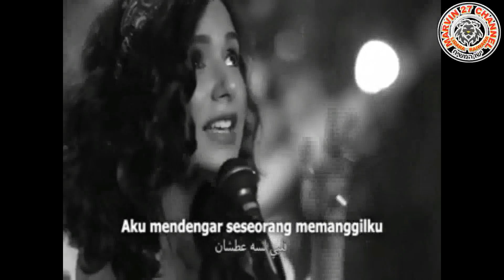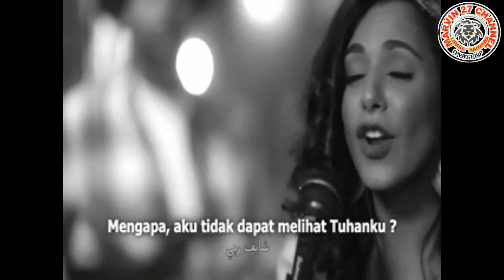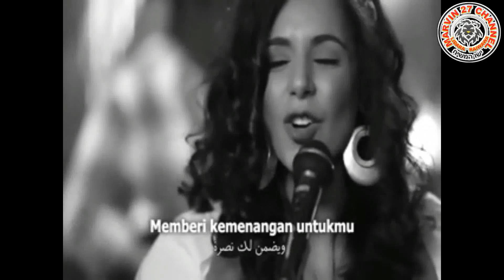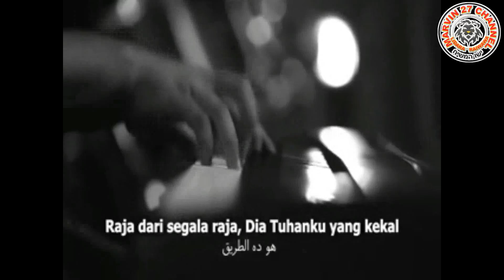TUHAN NYA MADIA TERNYATA 4 in 1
YANG TERGERAK HATI  UNTUK MEMBANTU PELAYANAN PEMBERITAAN FIRMAN        TUHAN DAPAT MENDONASIKAN KE REKENING BRI NO.0919-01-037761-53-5 A/N BERTHA KANA  ( YAYASAN "BHANU ARYASATYA"  KEPUTUSAN MENKUMHAM NOMOR AHU-0002408.AH.01.04 TAHUN 2017)  " MELAYANI BUKAN DILAYANI" DALAM PELAYANAN KEPADA ORANG TUA (MANULA) TERLANTAR, ORANG TERLANTAR ,ANAK TERLANTAR, RUMAH SINGGAH MURTADIN, ADVOKASI DAN KONSELING.

 @Aditya Taliank   @Yans ZCC Channel   @ZULKIFLI M ABBAS OFFICIAL   @SOLATA BM2 APOLOGET   @AL HAYAT INDONESIA   @CILLER   @Sang Penggugat   @MICHAN IN OFFICIAL    @Yonatan Nandar   @Jim Media Channel
NAMA DAN GELAR YESUS
“Nama” YESUS adalah alihaksara /alihbahasa dari bahasa latin “Iesus”, yang berasal dari bahasa Yunani “ιησους - iêsous” yang pada gilirannya juga merupakan Helenisasi dari bahasa Ibrani “Yehosua”, Yosua atau bahasa Aram Yesua yang artinya “YAHWEH yang menyelamatkan”

Sebutan "Kristus" (bahasa Indonesia) berasal dari kata Yunani, χριστος - khristos, bahasa Ibraninya משיח - MASYIAKH (Daniel 9:26)

MENGAPA ALLAH MAU MENJADI MANUSIA?*
Bagaimana manusia yang serba terbatas seperti kita ini dapat memahami YAHWEH/ELOHIM/TUHAN  yang tidak terbatas dan transenden? Sangat sulit bagi kita untuk memahami hal-hal abstrak  seperti kebenaran, kebaikan, atau keindahan kalau kita tidak memiliki contoh-contoh atau patron yang tampak oleh mata kita. Kita dapat mengenal keindahan karena kita dapat melihat keindahan itu pada suatu benda yang indah; kita dapat mengenal kebaikan karena kebaikan itu terlihat di dalam diri orang yang baik, dan sebagainya. Tetapi bagaimana dengan YAHWEH/ELOHIM/TUHAN? Bagaimana orang dapat mengerti seperti apa dan seperti apa YAHWEH/ELOHIM/TUHAN  itu?

Sampai tahap tertentu kita dapat mengenal YAHWEH/ELOHIM/TUHAN, kalau Allah mau mewujudkan diri-NYA dalam suatu bentuk yang dapat dipahami oleh manusia, yaitu dengan menjadikan diri-NYA seorang manusia yang dapat di lihat dan di mengerti oleh manusia. Walaupun demikian, memang dalam wujud manusia Ia tidak akan dapat menyatakan sifat-NYA yang kekal dan yang mahahadir karena tidak akan ada waktu dan ruang untuk itu, tetapi IA dapat secara kelihatan menyatakan sifat-sifat-NYA.

Itu adalah berita yang disampaikan di dalam Perjanjian Baru. Rasul Paulus berkata bahwa di dalam Yesus Kristus berdiam secara jasmaniah seluruh kepenuhan ke-TUHAN-an dan ke ILAHI an . Yesus Kristus menjadi manusia supaya manusia dalam batas-batas tertentu dapat memperoleh pengertian tentang YAHWEH/ELOHIM/TUHAN yang tidak terbatas.

Alasan kedua mengapa YAHWEH/ELOHIM/TUHAN mau menjadi manusia ialah untuk menjembatani jurang pemisah antara YAHWEH/ELOHIM/TUHAN dan manusia. Seandainya Yesus Kristus "hanyalah" seorang manusia atau makhluk ciptaan, maka jurang pemisah antara YAHWEH/ELOHIM/TUHAN dan manusia antara yang tidak terbatas dan yang terbatas, antara Pencipta dan yang diciptakan, antara Yang Kudus dan yang tidak kudus, akan tetap ada.

Supaya kita dapat mengenal, melihat dan mengetahui YAHWEH/ELOHIM/TUHAN, maka tidak ada jalan lain yaitu YAHWEH/ELOHIM/TUHAN harus turun kepada kita. Tidak ada "makhluk ciptaan" sehebat apapun dia yang dapat menjembatani jurang antara YAHWEH/ELOHIM/TUHAN dan manusia, seperti halnya segumpal tanah liat tidak dapat mengerti atau mencapai taraf sang penjunan/ pembuat atau kayu tidak akan dapat mengerti sang pembuat. Karena kasih, YAHWEH/ELOHIM/TUHAN telah turun ke dunia ini, kepada kita. Ia membuka jalan supaya semua orang / manusia ciptaannya dapat mengenal Dia.

Sekarang, marilah kita dengan hati yang terbuka, belajar memahami lebih lanjut tentang Yesus sebagaimana Yesus sendiri mengkonfirmasikan diriNya dalam pelbagai gelar, sifat dan keberadaanNya yang ilahi itu.

YESUS  SANGAT MENGERTI  AKAN KEKUDUSAN NYA
Gelar "Yang Kudus" disampaikan oleh Malaikat Gabriel : Lukas 1:35
Gelar Kudus ini bukan dalam istilah etika umum, semacam saleh, bersih, takut akan Tuhan, dekat dengan Tuhan dll. Melainkan kudusnya YAHWEH/ELOHIM/TUHAN, Sang Kudus, suatu sifat dasar YAHWEH/ELOHIM/TUHAN, tanpa dosa dan tanpa berbuat dosa, dan yang berasal dari RohNya YAHWEH/ELOHIM/TUHAN sendiri. Lebih jauh, Sang Kudus sebagai pusat kekudusan juga mampu dan siap meng-kudus-kan orang-orang yang dengan sepenuh hatinya meminta pengampunan kepadaNya. Gelar dengan hakekat ini tidak pernah bisa disandangkan kepada siapapun manusia di dunia ini kecuali Yesus Kristus. Hanya Tuhanlah yang kudus dari diriNya, dan tak satupun manusia itu kudus.